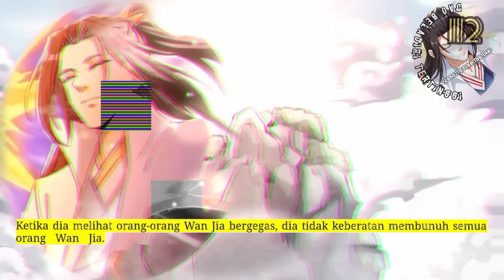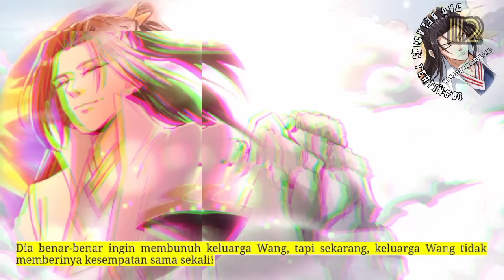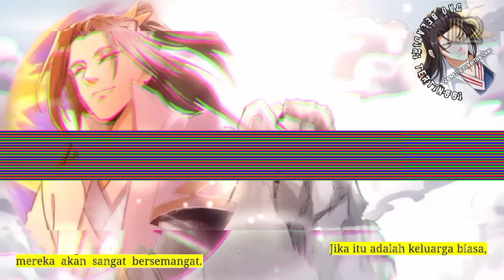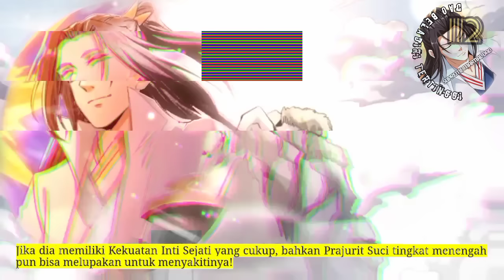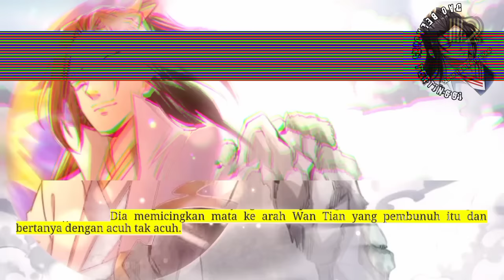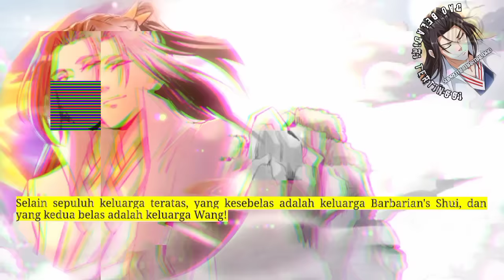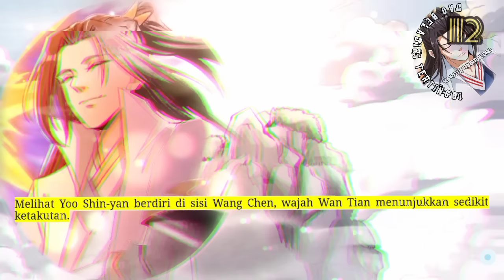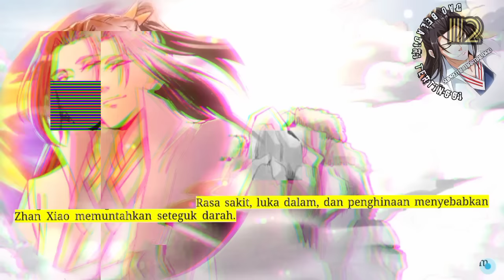Dao Beladiri Tertinggi season 112